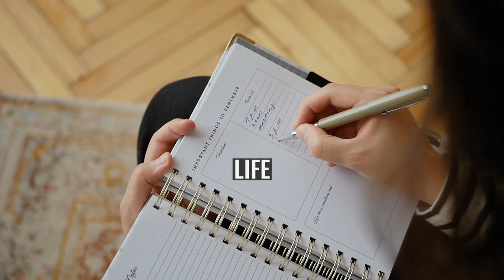Jurgen Ruesch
Jurgen Ruesch (born Jürgen Rüsch; November 9, 1909 – July 8, 1995) was an American psychiatrist.